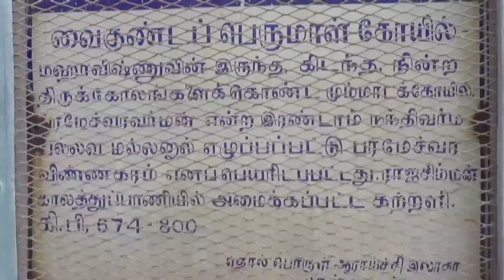வைகுந்தவல்லி சமேத ஸ்ரீ வைகுந்த பெருமாள் கோவில் பிரம்மோற்சவம்